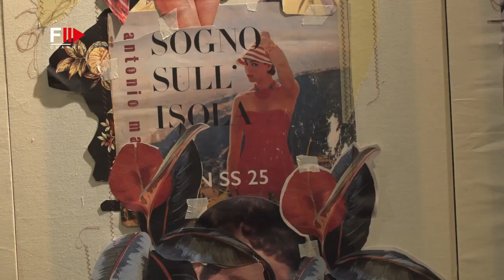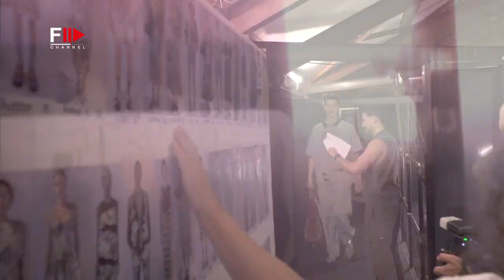ANTONIO MARRAS I MILAN FASHION WEEK SS 25 - Fashion Channel Chronicle